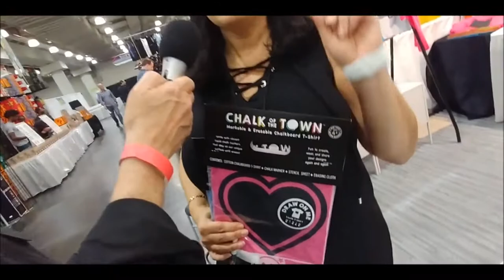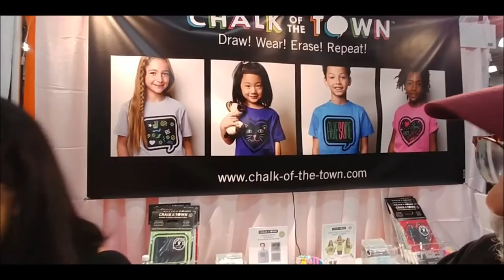Play Fair, Javits, NYC Nov 3-5, 2017 - Chalk of Town - Draw-on or write-On T-Shirts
This caught my eye as I roamed around the Play Fair Show at the Javits Center in NYC. It lets anybody draw or write on the chalkboard surface area of their Chalk of the Town t-shirt with a Chalk of the Town marker. The company says you get the best results when you lay the shirt on a flat surface before drawing and use only markers available through Chalk of the Town. Use of other markers may result in staining of the chalkboard surface. To erase the chalkboard, slightly dampen a cotton cloth with water and wipe the surface clean. They recommend using the erasing cloth included in the kit and why wouldn't you? You can let your imagination run wild and draw whatever occurs to you, or use the kit stencil to express your personal interests and style. And don't worry. Chalk of the Town t-shirts are designed to be used, worn, erased and washed over and over again! They come in kid and adult sizes. The price a kit which includes the shirt, a special marker, erase cloth and storage pouch is about $28.00.

MAD Magazine's Maddest Writer.